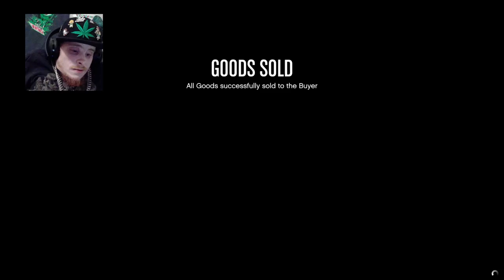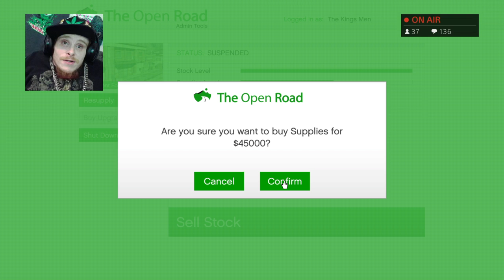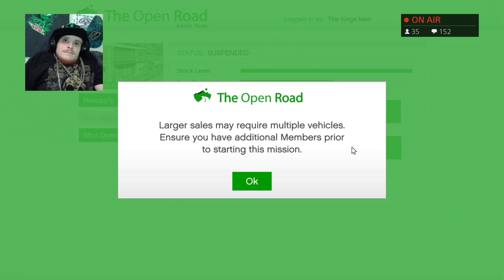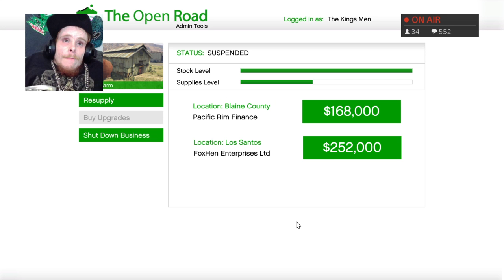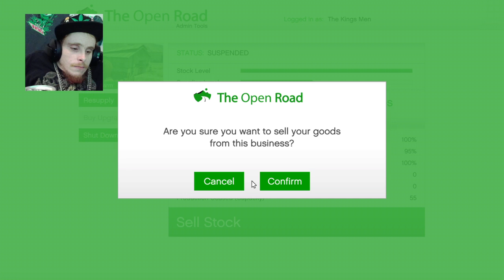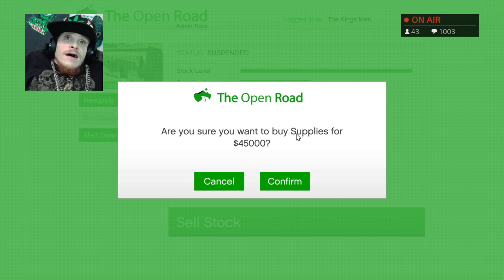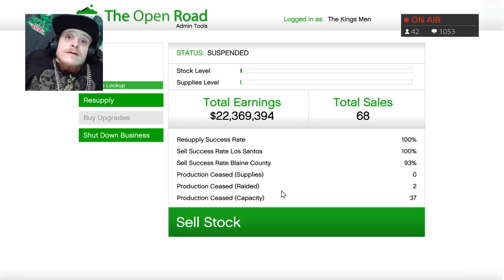GTA5 ONLINE $$$$GRING TO 50mil LEGIT$$$$ LETS GET IT!!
*** I DO NOT ACCEPT FRIEND REQUESTS ON PS4 OR CREW REQUEST UNTIL FURTHER NOTICE!***

KING_WIKKID AND JACKKNIFE FINNEGAN MERCH AVAILABLE NOW! CHECK THE LINKS BELOW FOR T-SHIRTS, HOODIES, AND STICKERS! ALL PROCEEDS GO TOWARDS OUR CHANNELS!

Teespring.com/jackknife-king-channel-fund

Teespring.com/new-jackknife-king-channel-fu

Teespring.com/king-wikkid-jackknife-channelI

Come hang out with me and the gang an bs with us! Thanks for everyone's support.